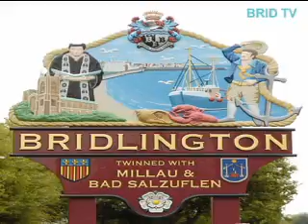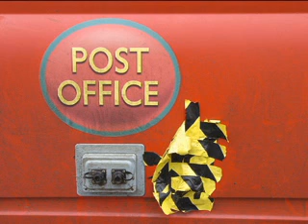Bridlington Free Press news bulletin December 17, 2008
Video bulletin of news from this week's Bridlington Free Press newspaper on the Yorkshire coast, England